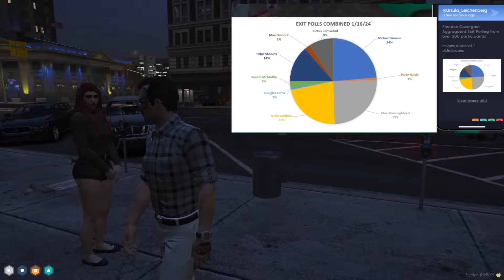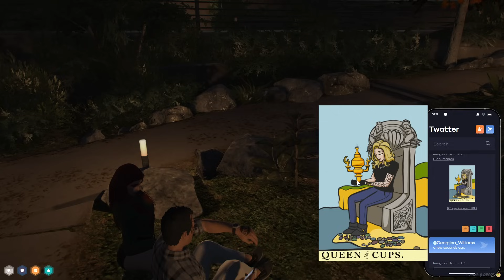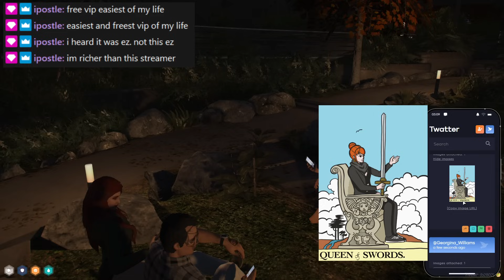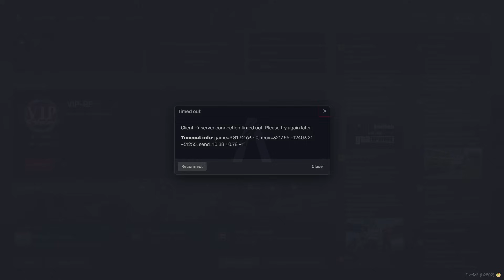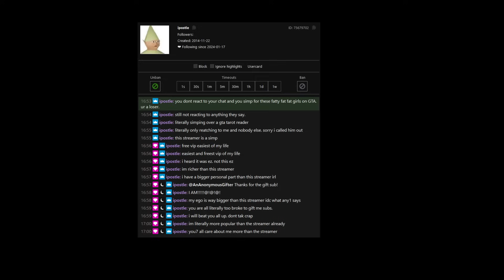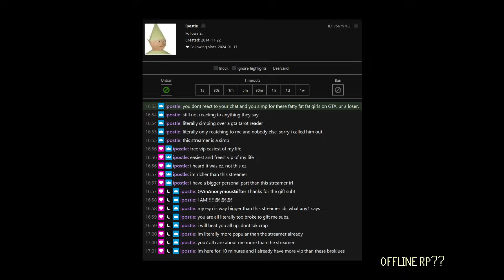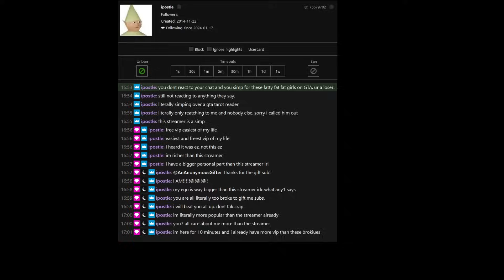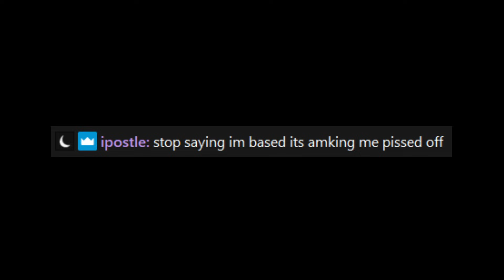MOONMOON 1/16/2024 Vod Part 3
VOD TITLE: yung dab (not flab) dominates the pollz (with a z)

00:00:00 Grand Theft Auto V